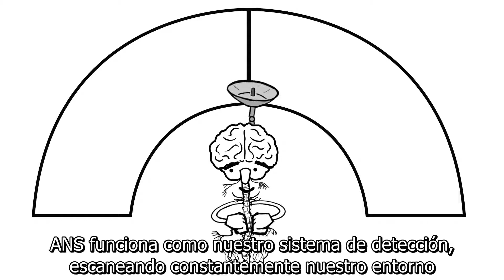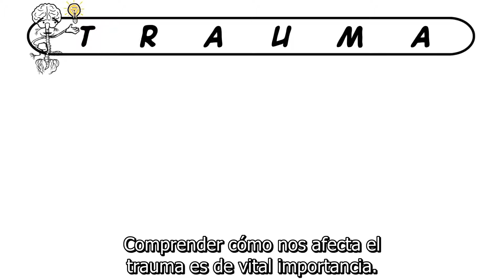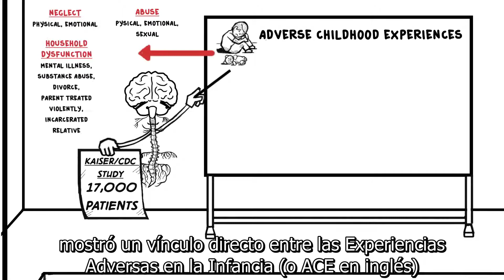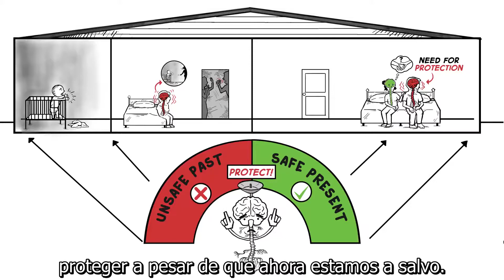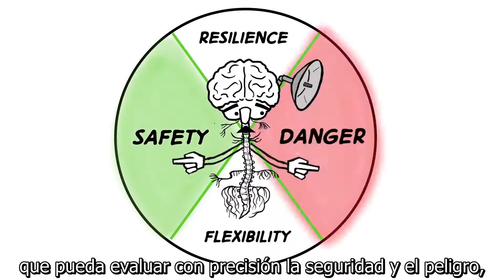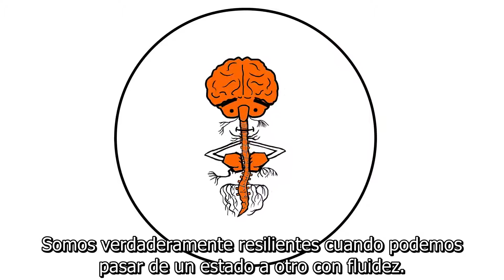Trauma y Sistema Nervioso Autónomo - Teoría Polivagal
Este video pertenece a The Trauma Foundation y fue subtitulado con fines educativos y de difusión